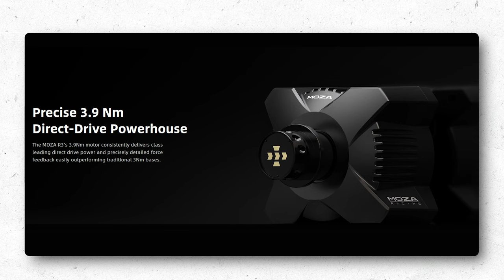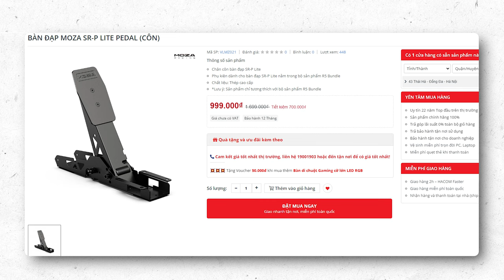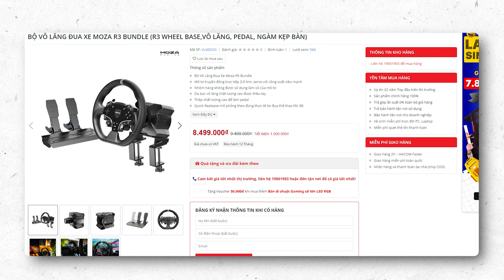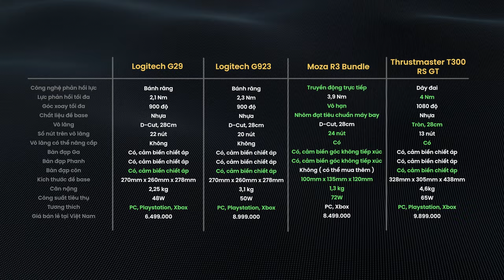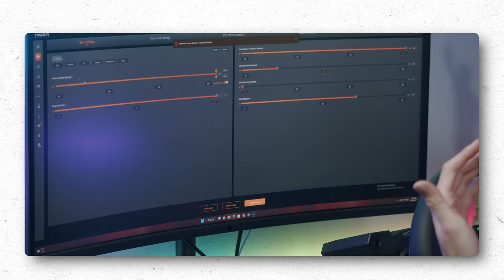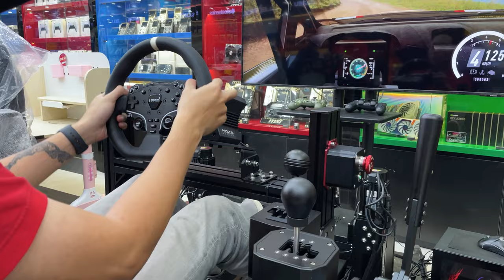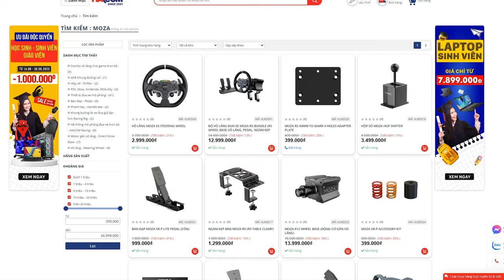Moza R3 Bundle, 8,5 Triệu: Xứng Đáng "Kẻ Huỷ Diệt" ThrustMaster T300?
Moza R3 Bundle - cái tên trở thành chủ đề bàn tán ngay từ khi ra mắt bởi mức giá quá rẻ ( 399$ ở nước ngoài, 8,5 triệu mở Việt Nam ) nhưng mang trong mình đầy đủ công nghệ trên những bộ vô lăng cao cấp chuyên nghiệp khác cũng như tách biệt hoàn toàn khỏi các công nghệ hiện tại. Liệu đây có thực sự là cú hích cho thị trường vô lăng đua xe vốn đang dần phát triển tại Việt Nam?

0:00 Intro
0:50 Giới thiệu Moza R3 Bundle
1:43 Các hệ thống truyền động phản hồi lực hiện tại
4:30 Base Moza R3
5:20 Vô lăng Moza ES for Xbox
7:05 Bàn đạp Moza SRP-Lite
8:30 Đôi chút về Moza R3 so với các đối thủ
10:35 Thử nghiệm chơi game
16:39 Tổng kết